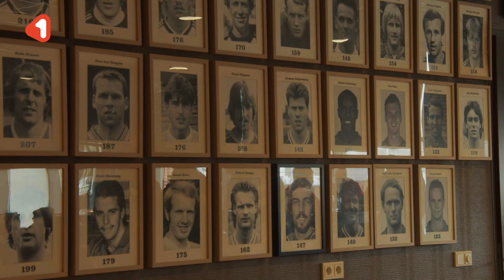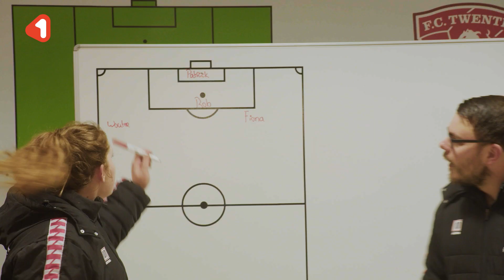Voor één keer FC Twente-spelers: G-voetballers Achilles'12 beleven bijzondere voetbaldag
Een dag in de huid kruipen van Wout Brama of Michel Vlap. Het is niet voor iedereen weggelegd. Wel voor de spelers van Achilles'12 G2 uit Hengelo. Zij weten na zaterdag hoe het is om een FC Twente-speler te zijn. In hun thuiswedstrijd tegen V.V. Haaksbergen traden ze aan als FC Twente. In officieel tenue én met een professionele voorbereiding.